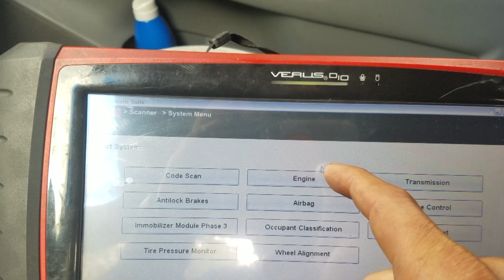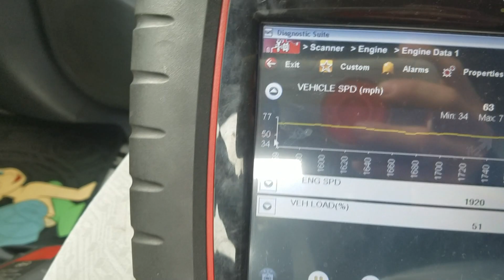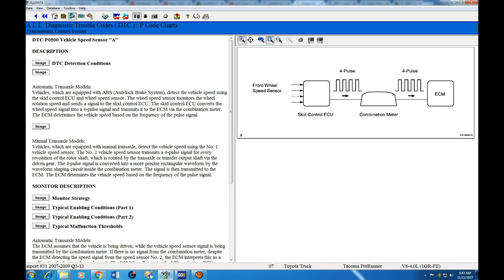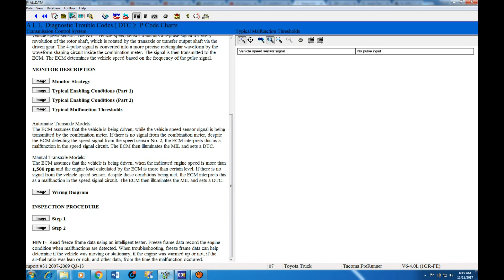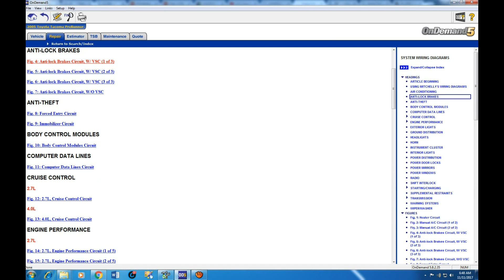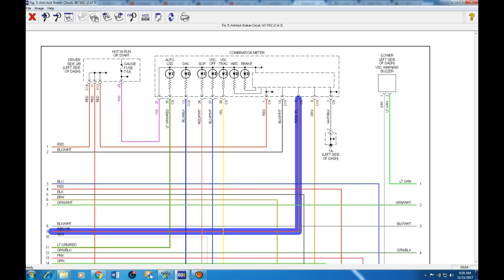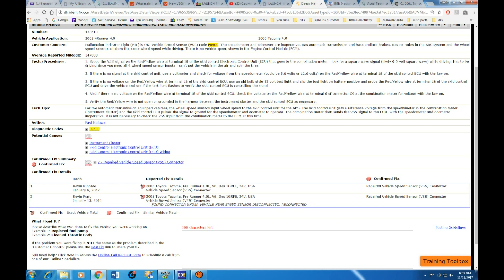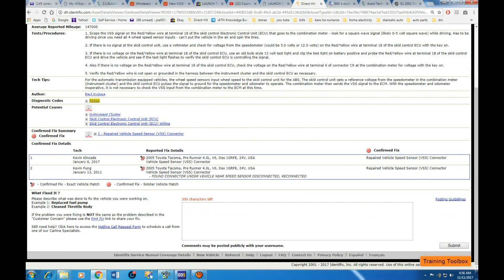05 toyota tacoma P0500 Intermintente pruebas tambien descripcion y operacion del systema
¿Deseas seguir capacitándote? júntate con los mejores, sé miembro de AEV en donde encontrarás cursos desde básico a avanzado con más de 50 cursos, +100 casos de estudio reales, sesiones de preguntas semanales y más...
NOTA : La apertura a membresías sólo durará 1 semana (del 25 de Febrero a el 3 de Marzo) así es que aprovecha.
constantemente me preguntan donde tomo entrenamientos ,Aqui les dejo uno de los sitios tienen muy buen material hacerle click al enlace y los llevara a la pajina .
Más de 25 cursos por 30 dlls al mes APROVECHA (sólo por unos días)
  Recuerda que sólo quedan 13 días